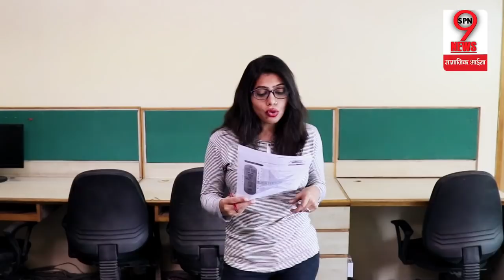Raja Bhaiya की पार्टी के लिए उठाया गया ये कदम, इस तरह Lucknow में विरोधियों के हौसलें होगें पस्त